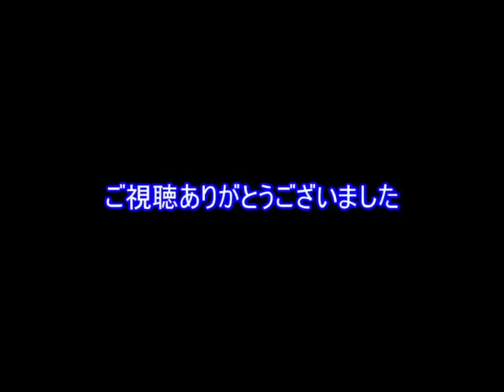【#52】やきゅつく３「新エース、アキレオの成績は？」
※アカデミーに関しては、初見プレイヤー的好奇心を優先しました。いくら調べてもどんな感じの選手が埋まっているのかイマイチわからない、じゃあどんな選手がいるのか見てみたい。
攻略動画ではない、初見プレイヤーがただ楽しむ。
自分のチャンネル概要欄に書かれているそれに当てはまったプレイでございます。

以下定型文
そして特にコメントに関してはコミュニケーションも取れるという部分でも嬉しくなるので、是非ともお待ちしております。

今回サカつくだけじゃなく、やきゅつくにも手を出してしまいました。
ドラフト会議とか見てたらプレイしたくなっちゃったんだよなー・・・それに楽天イーグルスを強くしたいという欲求もあるので、色々重なり今回動画にすることになりました。

とりあえず優勝目指すって事でいいんだよね？
コツも何もわかりません。
やきゅつく２と２００３はプレイ経験ありますが、このゲームに関しては完全初見です。

※改めて書かせていただきます、この『やきゅつく３』は完全初見のゲームなので攻略動画ではありません。
よって、求められる攻略最短の行動はとれないです。
試行錯誤する事を楽しみながら遊んだものを動画にしているというのがチャンネル概要欄のどこかにも書いてありますが、それに該当したスタイルで遊んでおります。
既知プレイヤー側の「なぜ、あれをしない？」「これしてください」という指示、指摘の声は初見プレイの楽しさ、新鮮さ、自分のようにこのゲームに詳しくない方にも同じ気持ちが減ってしまうなという思いがあり、聞くことができませんのでご了承ください。

このゲームの雰囲気を一緒に新鮮に楽しんでいただける方のコメントをすごく待ち望んでおります！
失敗してる事も一緒に楽しんでくれる方も同じくでございます。

【プロ野球チームをつくろう！３】の再生リスト